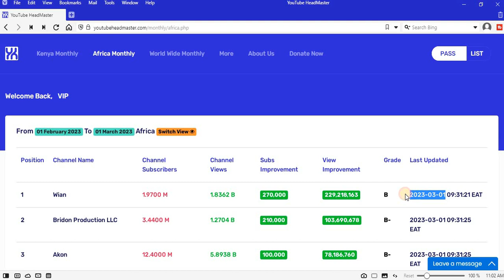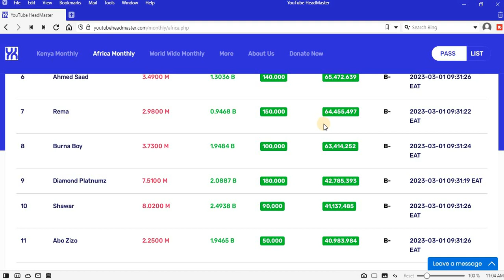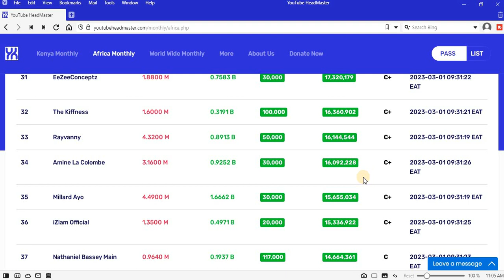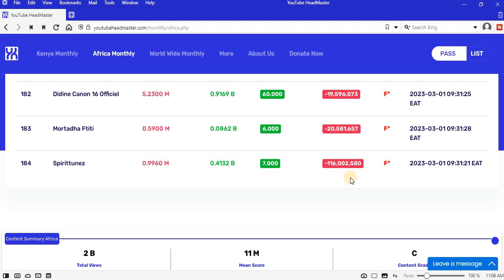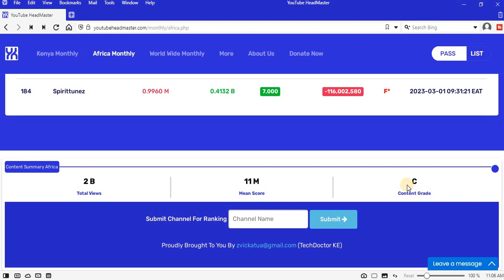Top Celebrities February 2023 Africa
Top Celebrities February2023 Africa

Welcome to our latest video where we bring you the top celebrities MONTHLY from Africa. Our list is based on the number of views they have gained on their YouTube channels in the previous month. We use the YouTube API to gather data and rank the celebrities according to their popularity.

We update the list every month on the first day, so make sure to stay tuned for our upcoming videos to see if your favorite African celebrity made it to the top. Our ranking system is fair and unbiased, so you can be sure that the list is accurate and based solely on the views they received in the previous month.

We have gathered information from African celebrities across various fields such as music, sports, comedy, beauty, and many more. We have an exciting lineup of the most popular African celebrities, and you won't want to miss it.

Bitcoin:  bc1q2td52pulew27j8yftpuvm0detufyd4q27eunkk

Ethereum:   0x3457ae4dde3b75A8dAfbb4b9b3A7862E2d651843

Dogecoin:   DMvWjx58YTEA7MzAYo1b3At8VhKRYGeAhH